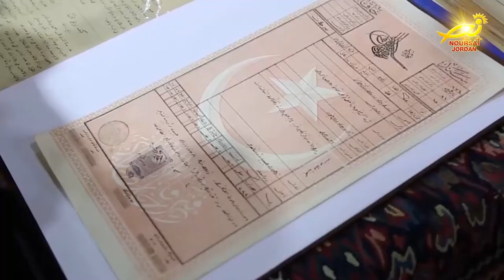نورسات الأردن : مواطنٌ اردنيٌ يحتفظُ بمنزلهِ أكثرَ من خمسةٍ وعشرين الفَ قطعةٍ اثريه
سمير ابو دهيس / مواطنٌ اردنيٌ يحتفظُ بمنزلهِ أكثرَ من خمسةٍ وعشرين الفَ قطعةٍ اثريه / جمعها على مدى ثلاثةٍ وستينَ عاماً خلالَ زياراتهِ المتكرره ، الى المعارضِ العربيةِ والعالميه / والمزاداتِ والمتاجرِ الخاصة / وقد قام بشرائِها على حسابهِ الخاص بعد انْ باع معظمَ ممتلكاتهِ من الاراضي والعقارات /  وتعود هذه القطعِ الأثريه إلى ماضي منطقةِ الشرقِ الأوسط وتاريخِ الاردنِ والمنطقةِ العربيه / ويقدرُ ابو دهيس البالغُ من العمرِ ثلاثةً وثمانين عاماً / قيمةَ مقتنياتهِ بمئاتِ الالوفِ من الدنانير / ومن بين هذه المقتنيات عملاتٌ معدنيه وطوابعُ قديمه وصورٌ نادره / اشتراها من مزاداتٍ مختلفه ومتاجرَ ومعارضَ متخصصه / موضحاً أنَّ لكلِ قطعةٍ في منزله لها تاريخٌ وحكايه